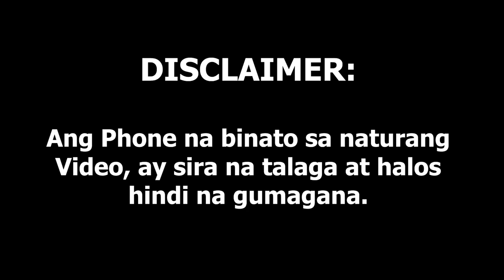SURPRISE sa BG HOUSE - GONE WRONG - LAMINZU